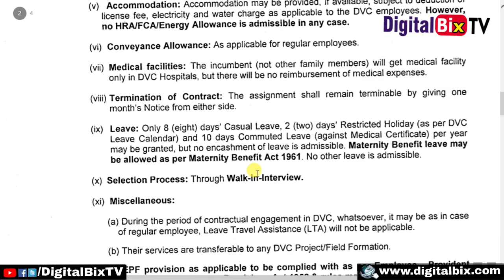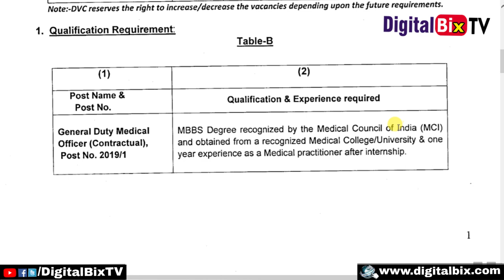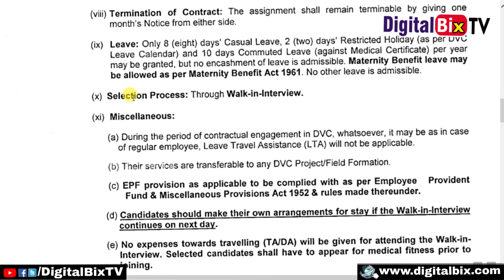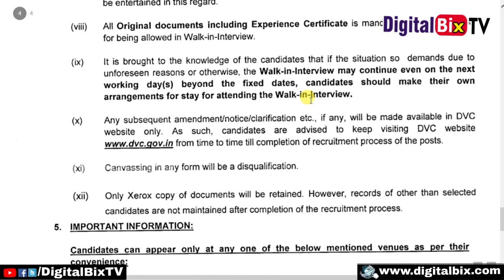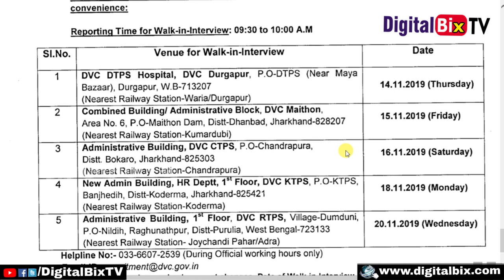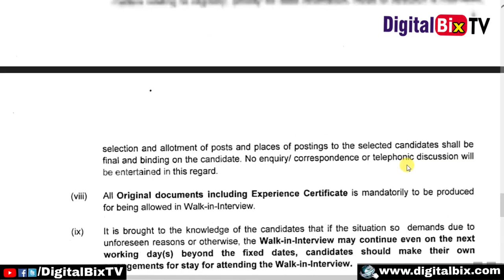Damodar Valley Corporation Walk in Interview 2019 | DVC Recruitment 2019 | Latest Government Jobs